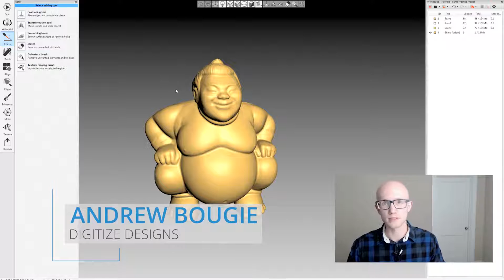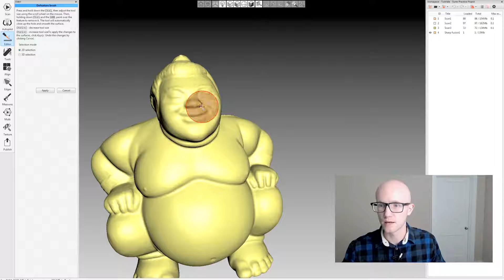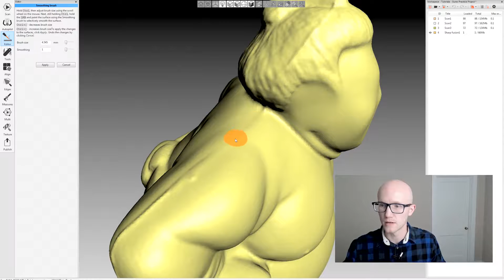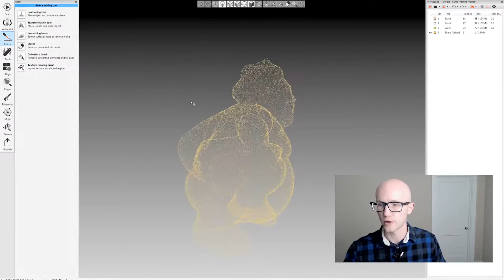Defeature and Smoothing Tools - Artec Studio 11 Tutorial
Learn how to use the defeature and smoothing tools to edit or clean up your fused scans within Artec Studio 3D scanning software